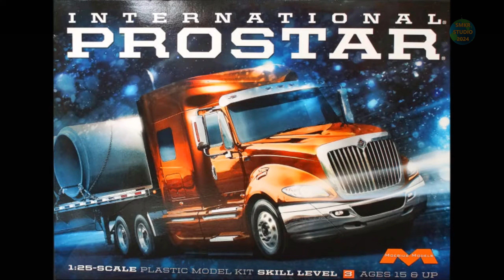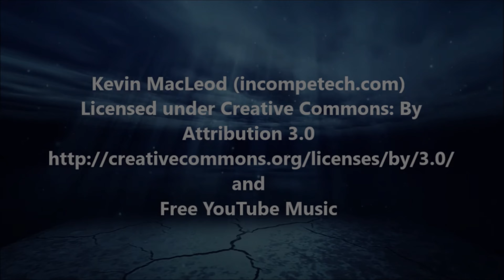International Prostar from Moebius Models Improved and Reposted | ASMR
This is repost and improved video for my build of the Moebius Models International ProStar 18 Wheeler kit in 1/25 scale.
You can view a detail build and review on Cybermodeler.cm